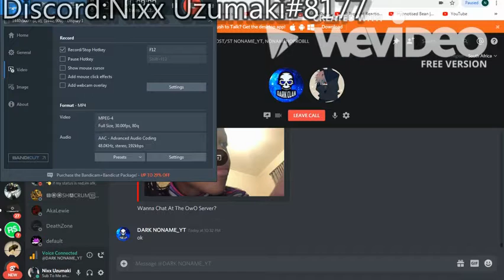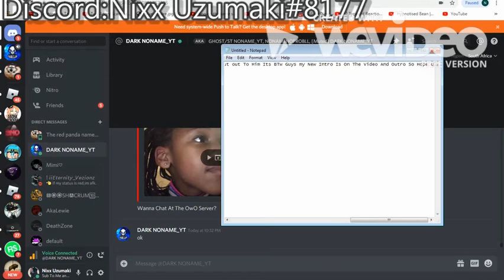Shout out To Dark!!